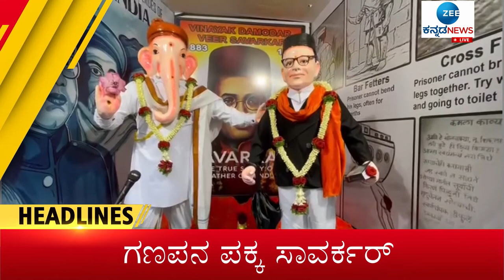Zee Kannada News Headline ||11AM (1-09-2022)